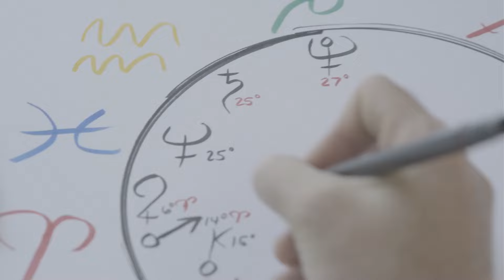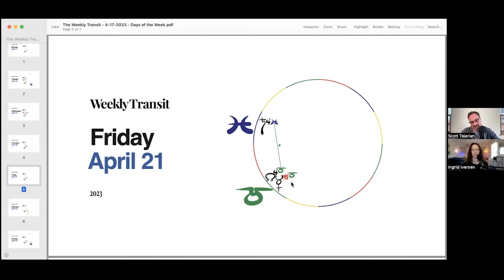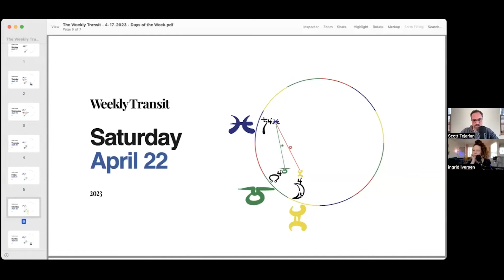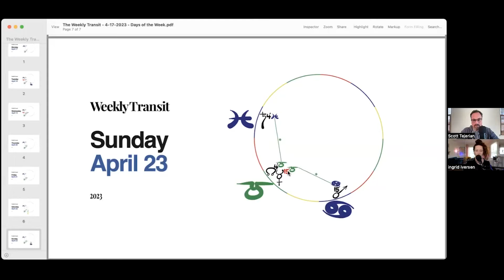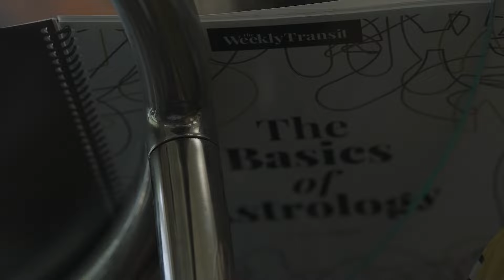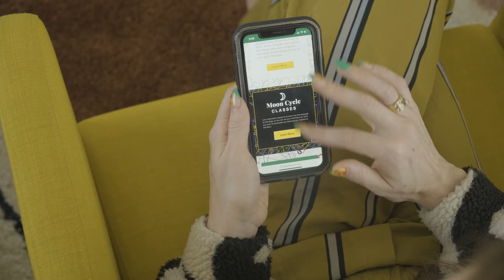#158 April 17 - 23: The New Moon in Aries (Part II), the Sun in Taurus, and Mercury Retrograde!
If you want take your astrology knowledge to the next level and follow along with the slides you see here, purchase our book

Listen to Scott and Ingrid's interview with Chelsea on the ⁠Expanded By Podcast...

Purchase the book in person at the Spellbound Sky in Los Angeles, CA...

Purchase the book in person at the Crystal Shrine in Burbank, CA...

Listen to the latest episode of the New Season of Scott's other Podcast, The Uncharted Territories...

Ingrid and Scott dig into your questions, and reflect on the three year anniversary of the podcast (which they missed). Saturn in Pisces forms a long aspect to the North Node in Taurus creating an undertone of healing, and elevating your self-worth. The second New Moon in Aries for 2023, helps you re-establish your self-love and confidence, by encouraging you to be authentic. The Sun begins transit in Taurus solidifying your values, just as Mercury begins its retrograde transit in the sign of the Bull. Be mindful and patient with financial movements, and instead hone in on what is truly necessary for your material well being.

Time Markers:
(3:45) - Questions
(25:50) - Monday
(31:02) - Tuesday
(33:53) - Wednesday
(38:43) - Thursday
(41:13) - Friday
(45:52) - Saturday
(48:40) - Sunday